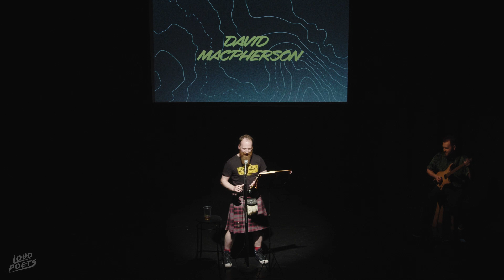David Macpherson - World's Deadliest Ceilidh || Spoken Word Poetry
Our May 17, 2024 show at the Scottish Storytelling Centre featured Cara Thompson, Donna Matthew, Spencer Mason, and David Macpherson. It was hosted by Katie Ailes with music from Jack Hinks.

You know it's a good ceilidh when the Munros get up to dance! A tale of wildness and woe from writer David Macpherson.

David Macpherson is a screenwriter, author and performance poet. He grew up in wilds of the Highlands of Scotland and now lives in Edinburgh. He shares a dream with Kev to one day bring together the worlds of poetry and professional wrestling or to one day do a show where he gets to dress up as Freddie Mercury, although he worries he doesn't have the cheek bones for it. He also recently made a big time TV show but as an endearingly humble person - who definitely didn't write this glowing portrait of himself - has returned to the world of poetry because as we all know, that's where the real money is.

David was accompanied in this performance by guitarist Jack Hinks.

This event was supported by Creative Scotland and the National Lottery.